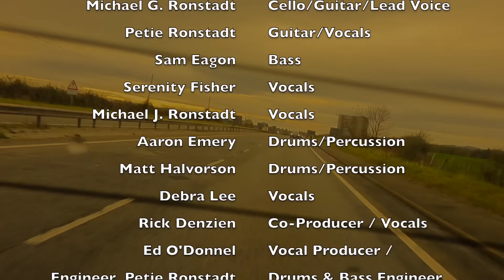Michael G. Ronstadt: OCT 16 CD RELEASE SHOW (PREVIEW)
Michael G. Ronstadt - "Foolish Fox" (Oct 16, 2015)

1. All Over You [5:34]
2. A Price On My Head [2:53]
3. Everybody Knows [4:24]
4. Time [5:50]
5. Get Up [3:02]
6. It Opens [5:15]
7. God Put A Smile Upon Your Face [4:20]
8. Foolish Fox [6:29]
9. Melting Fields [4:19]
10. Andreyko The Prophet [5:05]
11. Jerusalem Ridge / Minor Swing [3:54]
12. Mountains Of Japan [3:41]
13. Dulcimer Twins [3:49]
14. Page In Life [4:12]

Album Produced by
 Rick Denzien & Michael G. Ronstadt at Bah-Fo Studio in Ambler, PA
Album Mastered by
 Bob Harris at Ampersand Records USA
Lead/Harmony Vocals Recorded/Produced by
 Ed O’Donnell at Soundstage Studio in Cincinnati, OH (Tracks 1-10, 12-14)
Additional Drums/Bass recorded by
 Ed O’Donnell at Soundstage Studio in Cincinnati, OH (Tracks 1, 13)
Drums, Bass, Saxophone, Additional Harmony Vocals recorded/engineered by
 Petie Ronstadt & Sam Eagon at LandMark Sound Recorders in Tucson, AZ (Tracks 3-7,9-10,13-14)

All Over You
 Lyrics/Music/Guitar: Rick Denzien
 Cello/Bass/Lead Vocal: Michael G. Ronstadt
 Harmony Vocals: Serenity Fisher
 Saxophone: Alex Flores
 Drums: Matt Halvorson

A Price On My Head
 Lyrics: Stan Shawnee Boyd / Music: Michael G. Ronstadt
 Cello/Guitar/Lead Vocal: Michael G. Ronstadt

Everybody Knows
 Lyrics/Music: Roxy Dawn
 Cello/Shaker/Lead Vocal: Michael G. Ronstadt
 Harmony Vocal: Debra Lee
 Bass: Sam Eagon
 Drums: Aaron Emery

Time
 Lyrics/Music: Michael G. Ronstadt
 Cello/Guitar/Vocals: Michael G. Ronstadt
 Bass: Sam Eagon
 Drums: Aaron Emery

Get Up
 Harmony Vocals: Petie Ronstadt, Michael G. Ronstadt, Michael J. Ronstadt
 Bass: Sam Eason
 Drums: Aaron Emery

It Opens
 Lyrics/Music: Craig Bickhardt
 Cello/Guitar/Lead Vocal/Shaker/Goat Hooves: Michael G. Ronstadt
 Harmony Vocals: Serenity Fisher, Michael J. Ronstadt, Petie Ronstadt
 Bass: Sam Eagon
 Drums: Aaron Emery
 Wood Blocks/Bottles: Rick Denzien

God Put A Smile Upon Your Face
 Lyrics/Music: Coldplay
 Cello/Vocals: Michael G. Ronstadt
 Bass: Sam Eagon
 Drums: Aaron Emery
 Percussion: Lou DeLise

Foolish Fox
 Cello/Lead Vocal: Michael G. Ronstadt
 Guitar: Petie Ronstadt

Melting Fields
 Lyrics/Music: Rick Denzien, Michael G. Ronstadt, Debra Lee
 Harmony Vocal: Serenity Fisher
 Bass: Sam Eagon
 Drums: Aaron Emery

Andreyko The Prophet
 Harmony Vocals: Michael G. Ronstadt, Michael J. Ronstadt, Petie Ronstadt, Rick Denzien, Debra Lee
 Bass: Sam Eagon
 Drums: Aaron Emery

Jerusalem Ridge / Minor Swing
 Arrangement: Michael G. Ronstadt, Amy Forsyth
 Cello/Djembe: Michael G. Ronstadt
 Bells/Bowls: Rick Denzien

Mountains Of Japan
 Lyrics/Music: Michael J. Ronstadt
 Bass/Synth: Sam Eagon
 Drums/Percussion: Aaron Emery

Dulcimer Twins
 Lyrics/Music: Michael G. Ronstadt, Rick Denzien
 Cello/Guitar/Bass/Lead Vocal: Michael G. Ronstadt
 Harmony Vocals: Serenity Fisher, Ed O’Donnell, Michael G. Ronstadt
 Drums: Matt Halvorson

Page In Life
 Harmony Vocals: Michael J. Ronstadt, Michael G. Ronstadt
 Saxophone: Alex Flores
 Bass: Sam Eagon
 Drums: Aaron Emery